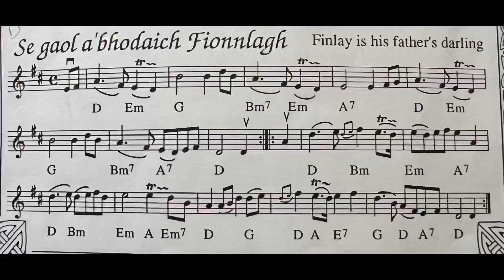Finlay is his Father’s Darling -Scottish Lament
Page 7 from Volume 1 of ‘Ceol na fidhle’
Finlay is his Father’s Darling